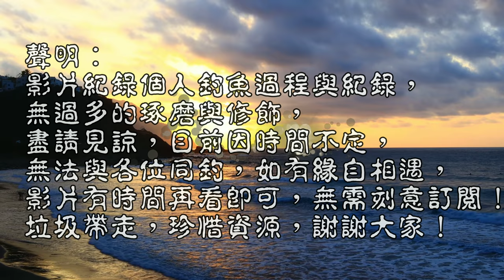魚進來，人潮也來！連假海釣大爆點！香腸伯指標…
連假好天氣 ，風浪一天比一天小，可以來試試這些釣點哦！！應該會有不錯的收穫！
香腸伯指標 台灣釣魚 Taiwan fishing